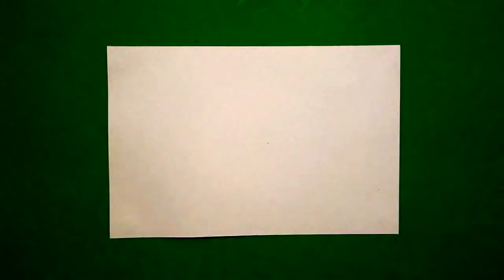Let's Draw The Alamo!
Easy to follow directions, using right brain drawing techniques, showing how to draw The Alamo.